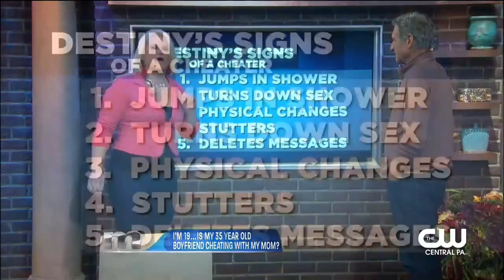Maury 01 Viola says her daughter's boyfriend is a cheater and was inappropriate with her;